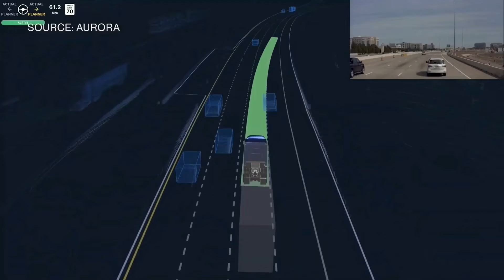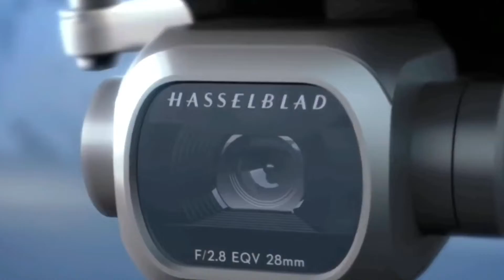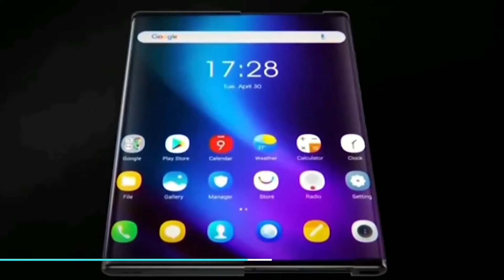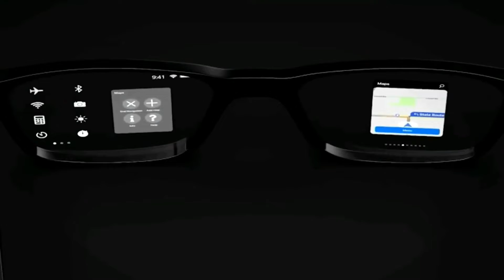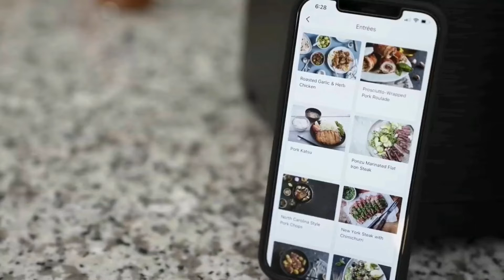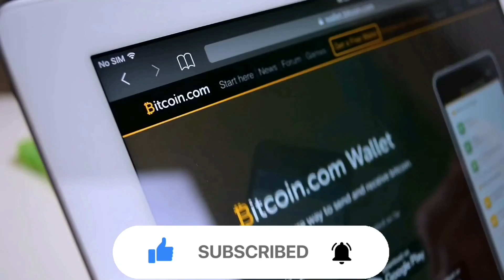11 Future Technologies That Already Exist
Welcome to AI Tech Vision. You are currently watching: 11 Future Technologies That Already Exist.

Do you want to understand what AI is? Are you wondering how you can use it in your life?

You may think that an iron suit or a hologram TV only looks possible in Si-Fi movies. But what if we tell you that we are already living in the future, you just don’t know it yet. Some genius innovators have been giving shape to these futuristic ideas for ages. Only because people can’t buy them, some of these technologies are unknown to everyone. In this video, we bring you 11 future technologies that you don’t know already exist.

The future is now! Artificial intelligence has the power to change our lives. This channel explores how AI works, its applications in different fields of life- healthcare, education, etc., and the ethical dilemmas that come with it. Also, we'll dive into the basics of robotic process automation, text analytics, and natural language processing and how they work together to automate your business processes with artificial intelligence.